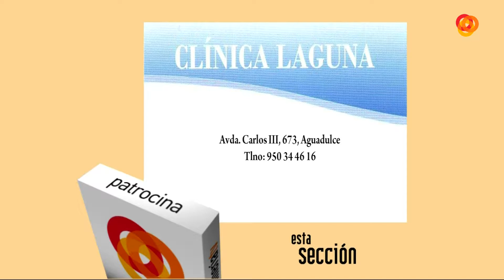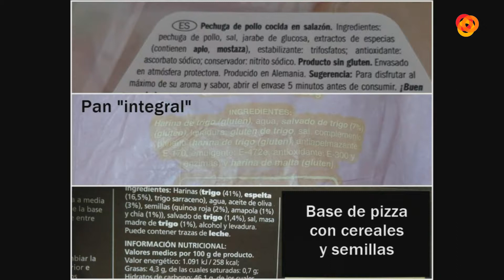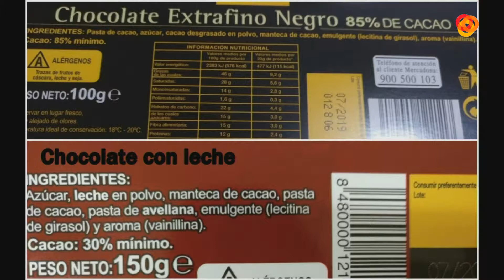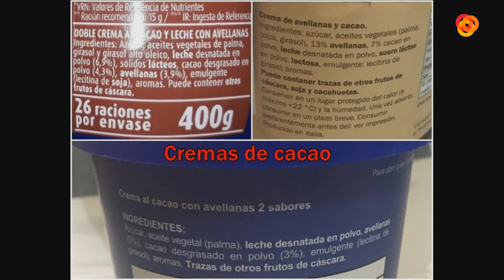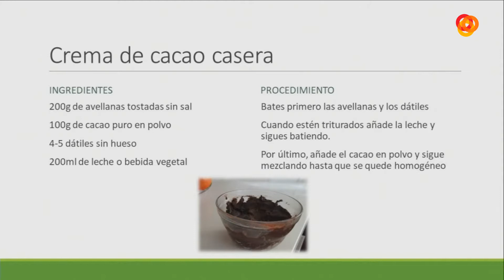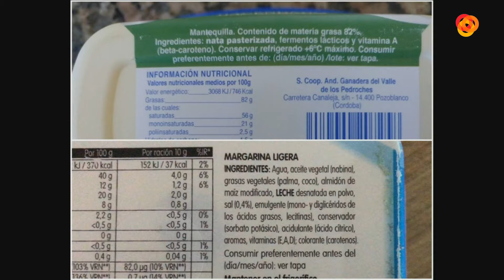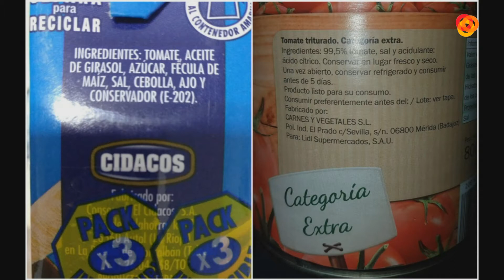La Mesa Camilla P1 19-02-18